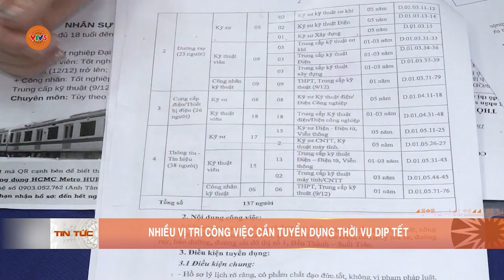NHIỀU VỊ TRÍ CÔNG VIỆC CẦN TUYỂN DỤNG THỜI VỤ DỊP TẾT | VTV5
Những vị trí này chủ yếu là vị trí giúp việc, gói quà, bán tại các chuỗi nhà hàng, siêu thị, hộ kinh doanh, giao hàng. Đặc biệt là nhiều hộ gia đình có nhu cầu tuyển lao động nữ để chăm sóc việc nhà, chăm sóc trẻ nhỏ và người già.